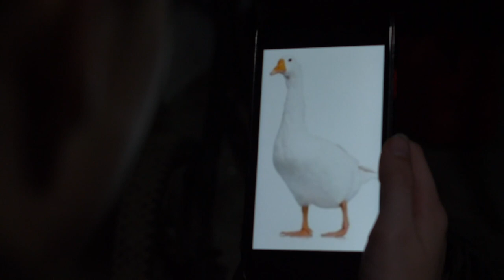Goose - Short Film (Classic)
In this short film, a young girl gets twisted in a plush filled nightmare.

This film was originally created as an assigned project for my film class. I hope you all enjoy it!